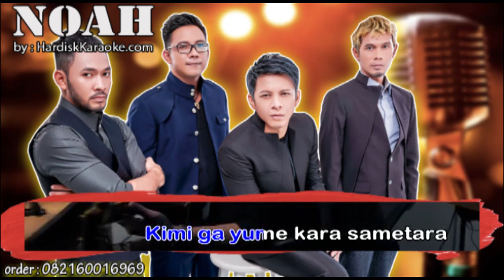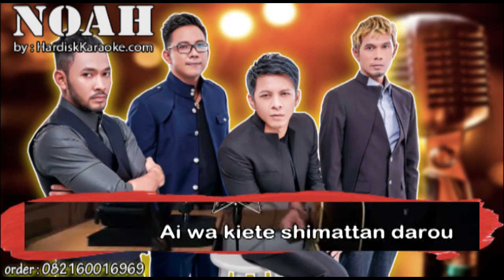MUNGKIN NANTI VERSI JEPANG ARIEL NOAH karaoke tanpa vokal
JUDUL
LINK

LIRIK

Hanashite okitainda
(Saatnya ku berkata)
Kitto Kore ga saigosa
(Mungkin yang terakhir kalinya)
Subete tebanashite shimaou
(Sudahlah lepaskan semua)
Sore ga ima dato omounda
(Kuyakin inilah waktunya)

Kimi wa kawatte shimattandarou
(Mungkin saja kau bukan yang dulu lagi)
Ai wa kiete shimattandarou
(Mungkin saja rasa itu telah pergi)

Moshimo mata itsuka
(Dan mungkin bila nanti)
Bokura ga deau nara
(Kita kan bertemu lagi)
Onegai dakara mou nanimo kikanai de
(Satu pintaku jangan kau coba tanyakan kembali)
Kinou made koko ni atta
(Rasa yang ku tinggal mati)
Kimi e no ai wa
(Seperti hari kemarin)
Okizari ni shitekita kara
(Saat semua di sini)

Kokoro ga shizunde
(Dan bila hatimu termenung)
Kimi ga yume kara sametara
(Bangun dari mimpi-mimpimu)
Omoidashite hoshiinda
(Membuka hatimu yang dulu)
Kimi to boku monogatari wo
(Cerita saat bersamaku)